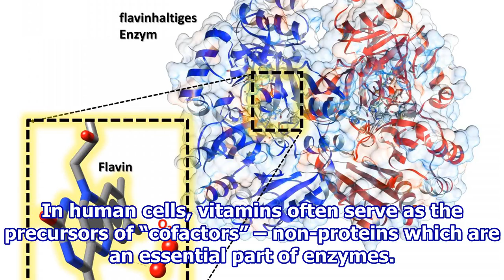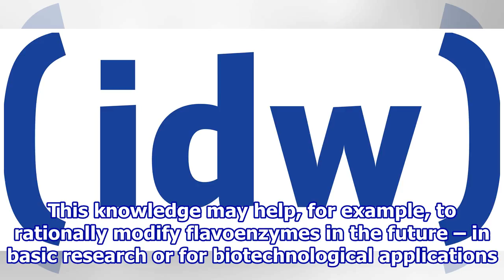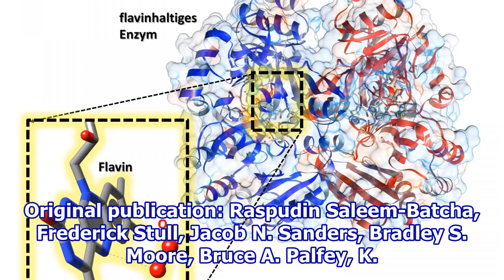Flavins keep a handy helper in their pocket